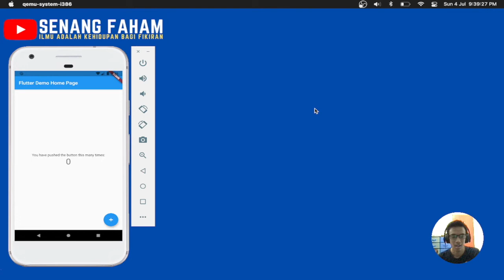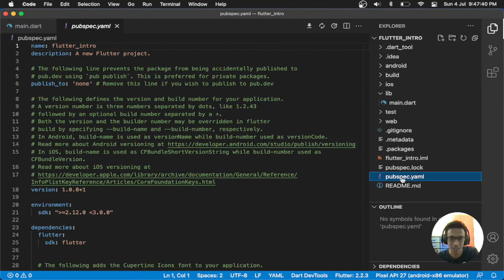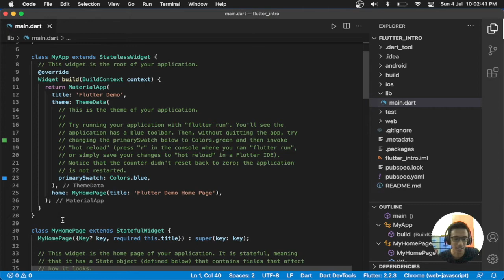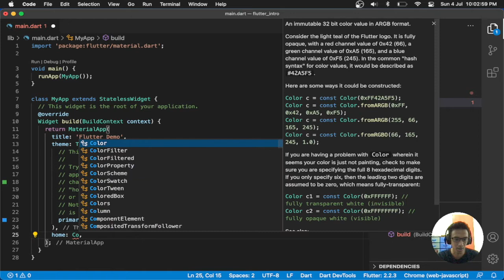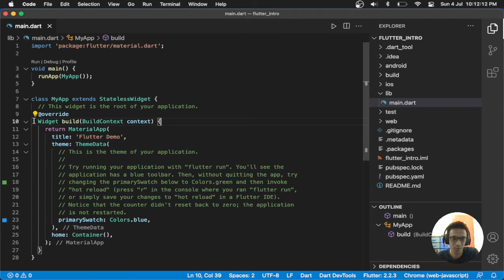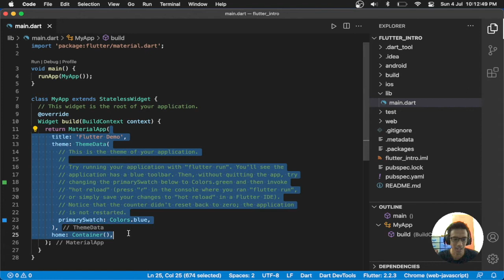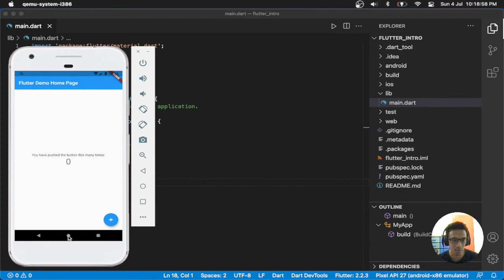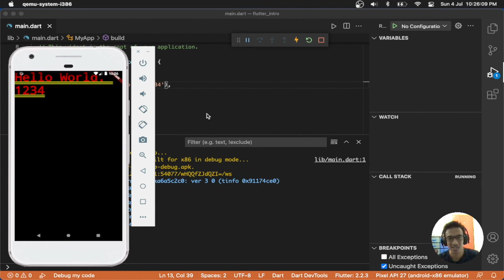Explore Flutter Part2 - Basic Code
Dalam video kali ini saya explore mengenai folder dan file dalam flutter project dan juga basic code bagi flutter. Semoga perkongsian ini bermanfaat dan